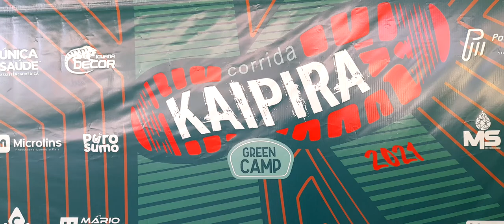CONCENTRAÇÃO - CORRIDA KAIPIRA - GREEN CAMP